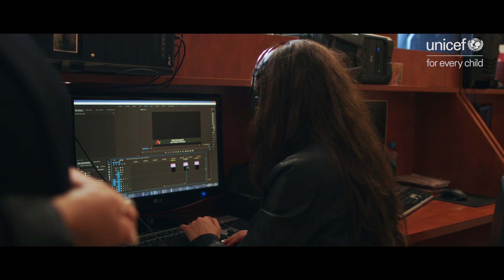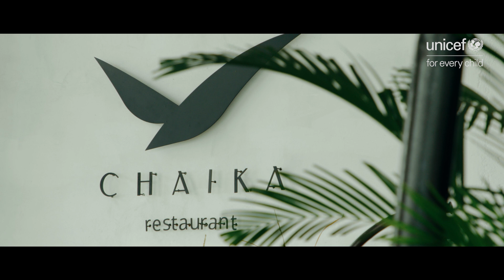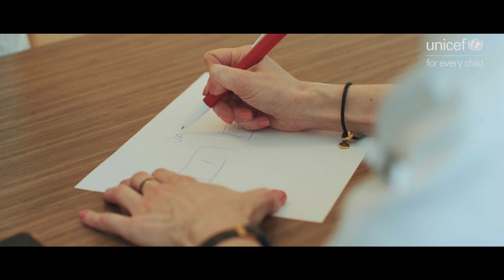Юбилей ЮНИСЕФ 07.06.2022